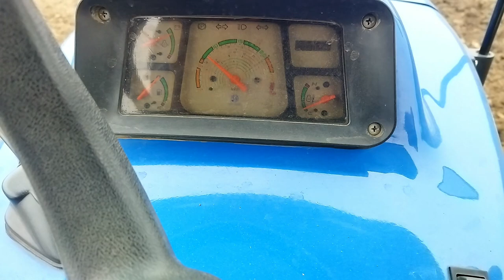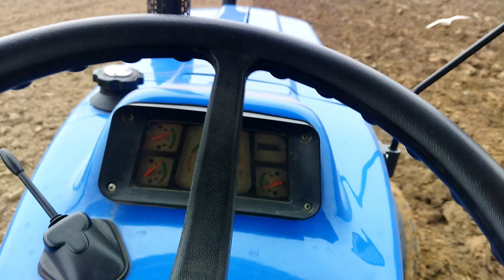खेत की मिट्टी पलट दी || 2mb reversible plough || new holland 3600-2 || Full Information